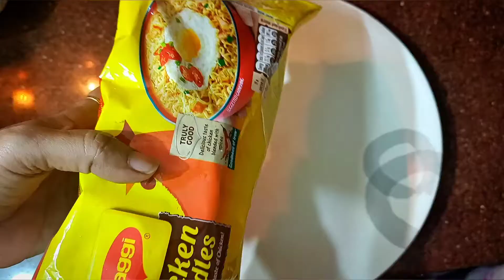ഇനി മാഗ്ഗി നൂഡിൽസ് ഉണ്ടാകുമ്പോൾ ഒരിക്കലും കുഴഞ്ഞു പോകില്ല | Prefect Maggi Egg Noodles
Hi All,

 This includes Children Special healthy "Chicken Maggie Noodles" without any artificial sauces. Please watch this video and let me know if any suggestions needed. If you enjoyed the video, Please click like button. Also, please press the near bell icon for getting new video updates.

Listen ad-free with YouTube Premium
Song Cooking
Artist Aleksandr Shamaluev
Album Happy Music
Licensed to

HAAWK for a 3rd Party (on behalf of AShamaluevMusic); BMI - Broadcast

YouTube by

 Music Inc., HAAWK Publishing, and 5 Music Rights Societies
Song Cooking Show Background Music
Artist 2B Studio
Licensed to

Elite Alliance Music; Epic Elite (Music Publishing), and 2 Music Rights

 YouTube by Societies